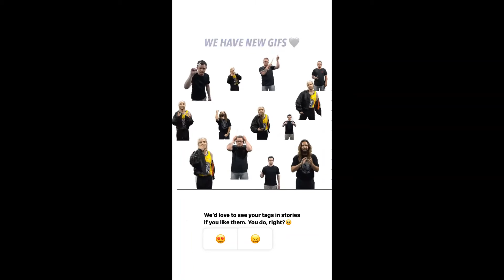03 07 2021 - Tokio Hotel Instagram Stories I - VIII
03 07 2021 - Tokio Hotel Instagram Stories I - VIII